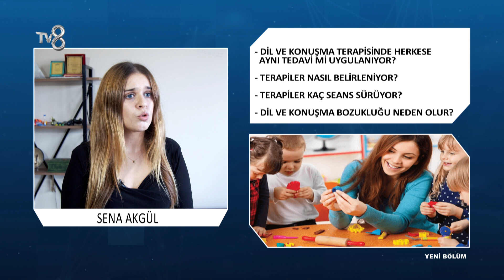Dil ve Konuşma Bozukluğu Neden Olur? | Sena Akgül | 8'de Sağlık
Dil ve Konuşma Terapisti Sena Akgül; Dil ve konuşma bozukluğu hakkında bilgileri TV8 8'de Sağlık programında anlatıyor.